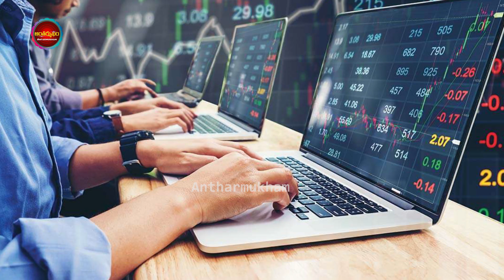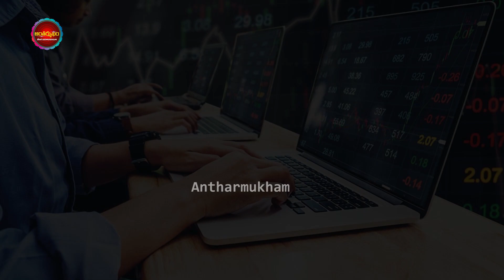సూర్యగ్రహణం వల్ల 6 రాశుల వారికి అనుకూలం.. వ్యాపారంలో ప్రత్యేక లాభం | Antharmukham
Watch :సూర్యగ్రహణం వల్ల 6 రాశుల వారికి అనుకూలం.. వ్యాపారంలో ప్రత్యేక లాభం | Antharmukham

Antharmukam